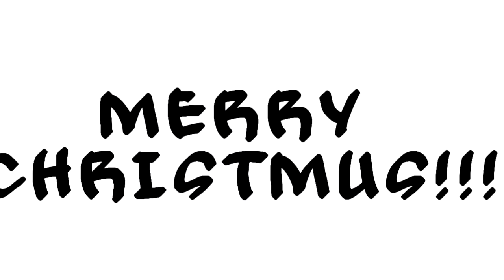[Animation] FRIKIN' NAZI CHRISTMUS! [MLP] [HD]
Nazism is/can be bad. Don't do. Unless you want. I can't tell you what to do. D:

Also, Don't click 'Show more' because Copyright. (Someone copyrighted the 'Show more' button)

Yes, That is my OC. Yes You can call it terrible.

Also, Pointy Ponies are fun to animate! :D Expect More of them! :D

CREDITSH:
"NEIN!": -  Hitler - nein
MLP OC: -  Me
"yaaaaaay": -  Microsoft Sam